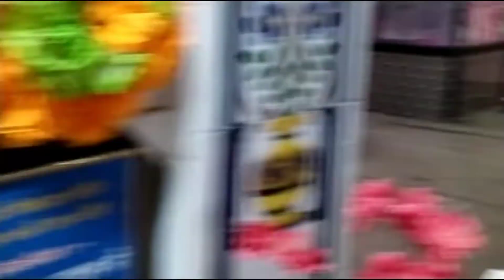ਸੰਗਰੂਰ ਵਿਖੇ ਛੋਟੇ ਛੋਟੇ ਬੱਚੇ ਪਵਿੱਤਰ ਅੰਮ੍ਰਿਤਬਾਣੀ ਪੜਦੇ ਹੋਏ || Sangror Vich Amritbani Parchar Parsaar 👏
GuruRavidassMaharajJi#JaiGurudevJi#Amritbani#TheGreatChamarInternationalSansthaGroup#